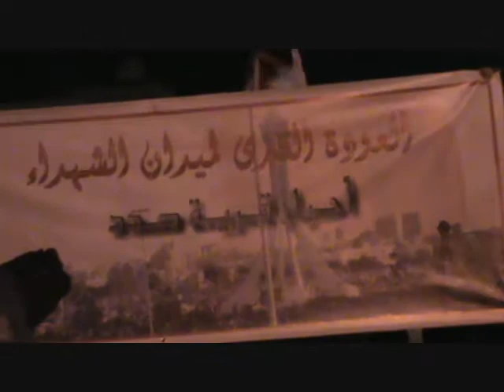قرية صدد : مسيرة عائدون يا ميدان الشهداء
قرية صدد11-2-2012 : خرجت مسيرة ممهدة للعوده لميدان الشهداء خرجت لـ الدوار العام ثم اتجهت لداخل القرية قبل ان تصل المرتزقه ليتفرق الجميع بسلام